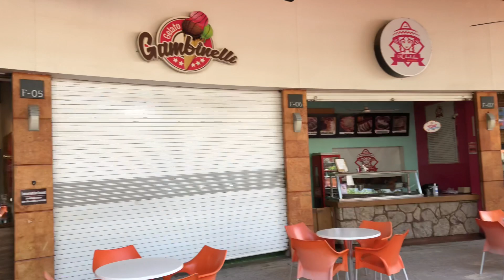Centro Laguna Mall Ajijic Chapala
First visit to the Laguna Mall food court. I wanted to try this Indian restaurant